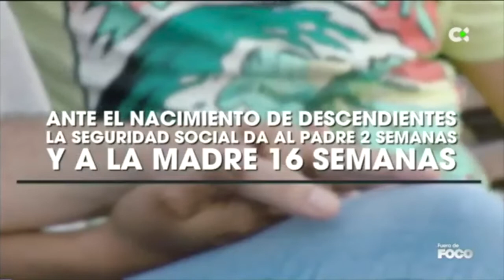En el medio estoy yo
¿Debe ser impuesta la custodia compartida? ¿Es mejor la custodia monoparental? ¿Es mejor los acuerdos entre padre y madre? La mejor manera de entender esta situación es acercándonos a los casos reales.